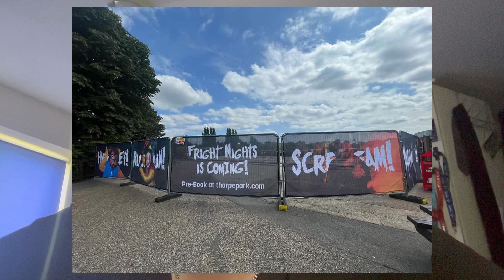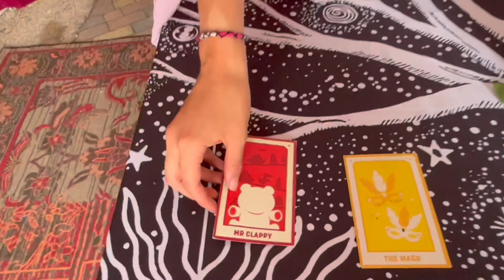MORE CONSTRUCTION IS TAKING PLACE FOR FRIGHT NIGHTS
Follow here to all my Platforms!
Follow the LP company pages!